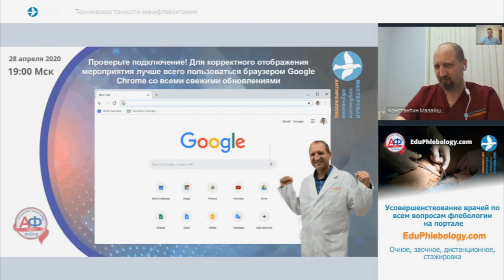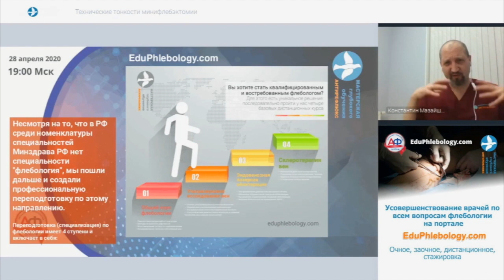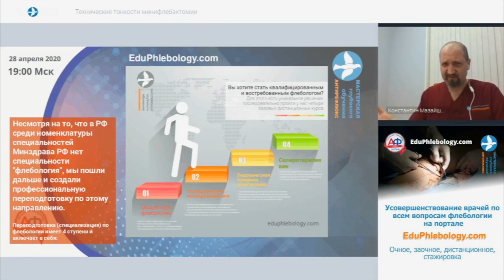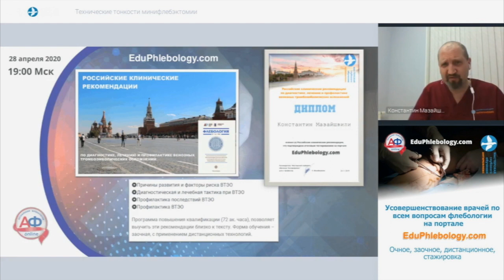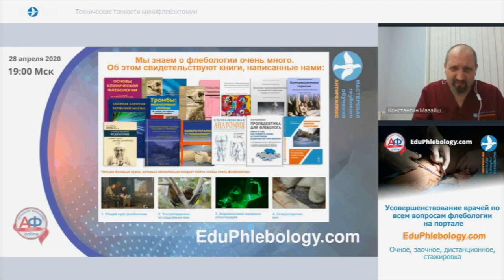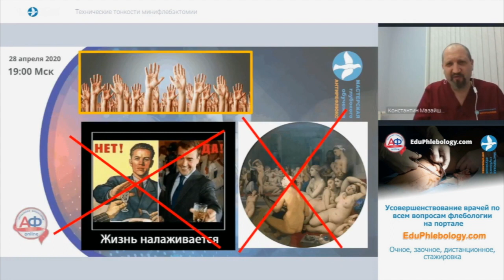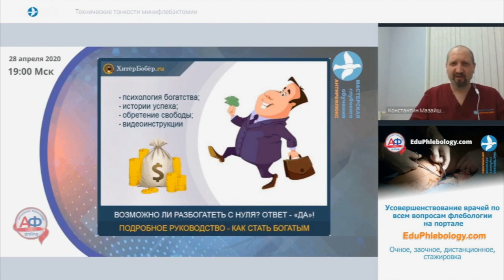Мазайшвили К. В. Вводное слово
Актуальная флебология 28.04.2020. Технические тонкости минифлебэктомии.